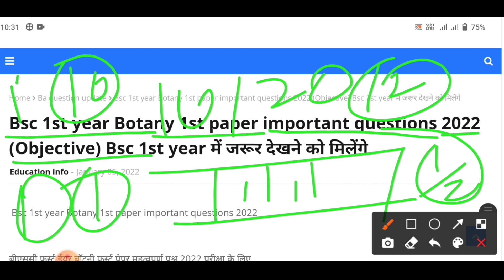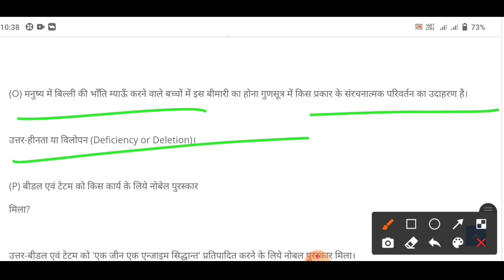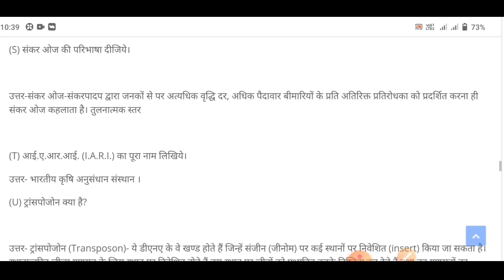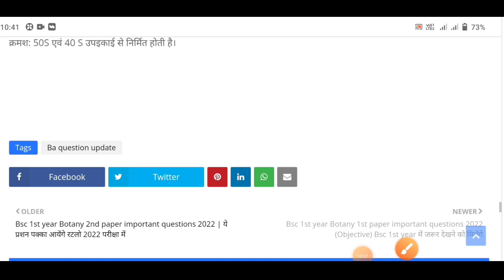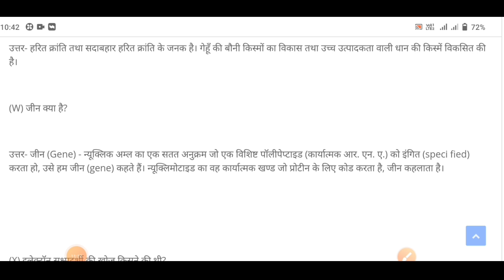Bsc 1st year Botany 1st paper important questions 2022 |ये प्रशन पक्का आयेंगे रटलो (Objective प्रशन)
इन सभी प्रश्नों को देखने के लिए लिंक पर क्लिक करें

Botany 1st paper important questions 2022

2nd paper important questions 2022

Botany 3rd paper important questions 2022

keywords.

Bsc 1st year Botany second paper objective important questions 2022

Bsc 1st year Botany second paper important question 2022

Bsc 1st year zoology Important Questions 2022
Bsc 1st  year important question 2022

Bsc 1st year Botany first paper important questions 2022

Bsc 1st year 2022 botany objective Important Questions

Bsc 1st year 2022 Botany objective most important question